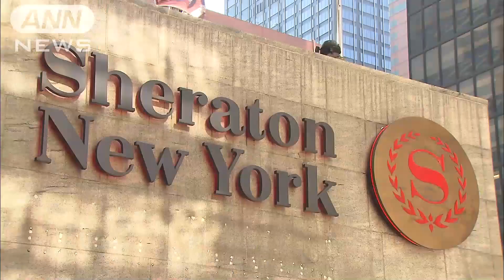J・レノン愛用の老舗高級ホテルなど中国企業買収か(15/10/31)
高級ホテル「シェラトン」を運営するアメリカ企業の買収を巡り、中国企業などとの交渉が大詰めを迎えています。買収額は1兆円を超えるとみられています。